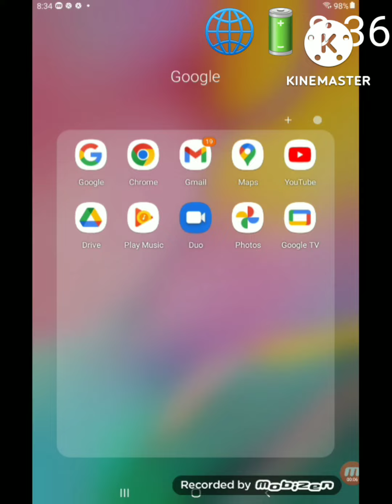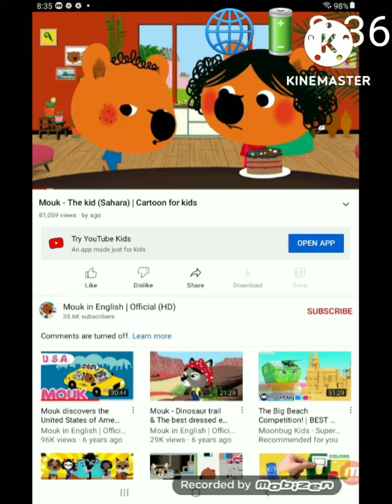Certaphone D4 low battery